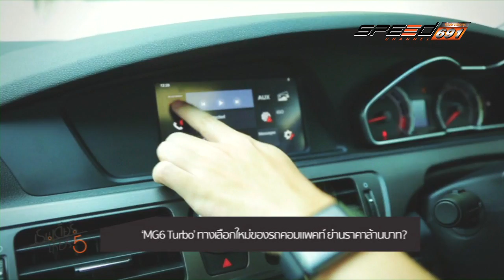REINDEER MG6MINOR 18 เม.ย. 59 (3/3)